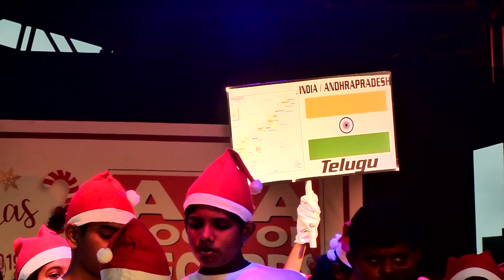BEST CHRISTMAS WISH,TAMIL, HINDI, TELUGU, KANNADA, MALAYALAM, ENGLISH KIDS SONG ST. BRITTO’S ACADEMY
“SPREAD LIGHT: SPREAD LOVE. A record-breaking event at Phoenix Market City, Chennai. St. Britto's Academy entered into the Asia Book of records and India Book of Records for the Maximum number of students singing in 26 different languages within an hour on 19th December 2019. The Joy of Christmas and the aura of the season were in the air when heaven’s door opened with showers of blessing while the announcement of the record was made. Indeed, it was a thrilling moment for the 426 singers and more than 300 students who entertained the parents and the guests with their enthralling dance performances and Santa flash mob. Christmas is a time of joy and celebration.         St. Britto’s Academy kids sing with jubilation and wish you a Merry Christmas and a Blessed New Year. Christmas is a time to share and care. Let’s spread light, spread love.
Asia Book of Records, India Book of Records

TAMIL
Anbin valthukal
Agilam oliravae
Britto’s pillaigal nangal
Paadi potruvom (2)

Asir petru, peru petru
Selvam petru, menmai petru
Veedu makkal uyarvu petru
Inbam pongum vaalvu petru
Pudhiya aandin nanmai petru
Polivaai minnum pugalum peravae
Vaalthi paaduvom

HINDI
Piyar ke badhaya ho
Duniya ko roshan karo
Britto’s bacche hum
Gavo jaya ho

Mahima aasheirvad ka prapta karna
Dhun aur dawlath praptha karna
Ghar ke logong ko samrudhi milna
Aanand bara jeevan milna
Naye saal mem kushiyang milna
Charong oar nam kamana
Badhye gaavo

 TELUGU
Prema subakanchalu
Premichandi veliginchandi
Britto’s pillilam memu
Paadandi sthuthichandi (2)

Aasir pondhadam, peru pondhadam
Sampadha pondhadam, perugudhala pondhadam
Illu, janaaba, penchandi pondhadam
Santhosha jeevi thaannee pondhadam
Kotha samaacharaani pondhadam
Merugu keerthi, prakashis thundi
Subakanchalu theliya chersthundi

KANNADA
Preethiya shubhashayagalu
Jagavu minugalu
Britto’s ina Makalu navu
Haadi kondaduva
Asheervadhava ondhi, keerthiya ondhi
Ishwarayava ondhi, ganava ondhi,
Manay yavara yemmaiya ondhi
Santhosha thumbuva balanu ondhi
Osa varshadha bhagyava ondhi
Minuva olapanu ondhi
Ganava ondhi
Subashayava haaduva.

MALAYALAM
Sneha shanshagal
Poovil veeshataee
Britto’s makkal nyangal
Paadi vaalthidam

Sagala vidha anugrahathodum
Vartha vaha dhanam kondu
Veedu jenam uyarchaa naedi
Sandhosham kondu jeeviam nirannu
Pudhiya varsha nanma naedi
Shoba yerum pugazhchayodu
Vaalti paadidam

ENGLISH
We wish you a merry Christmas (3)